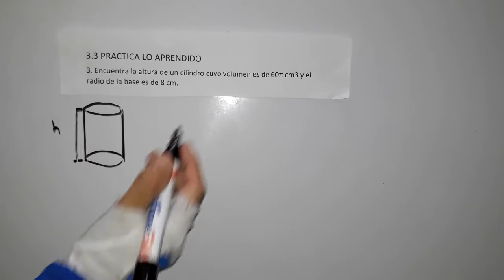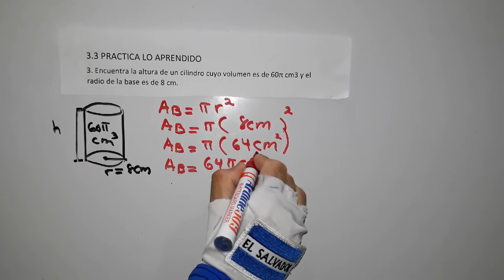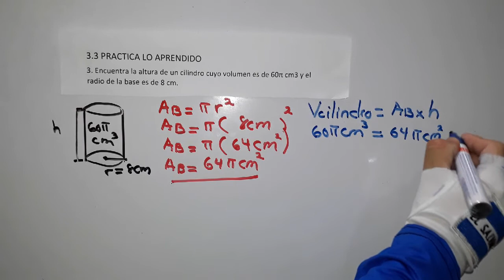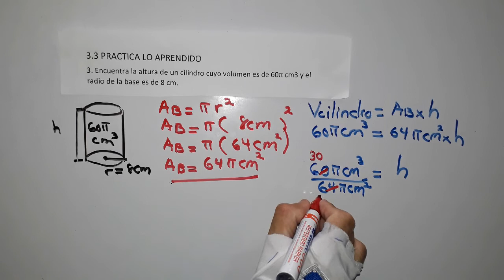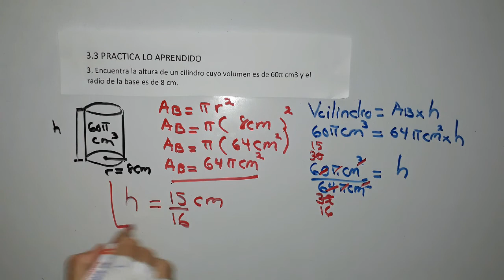3.3 práctica lo aprendido numeral 3